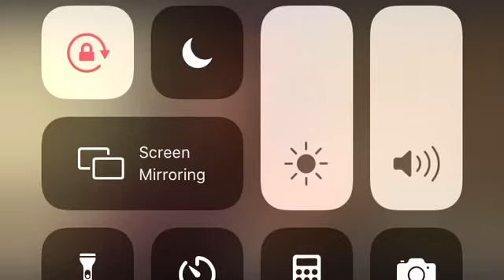Shalanii covid 19 research